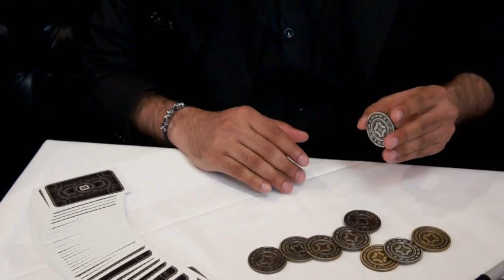Mechanic Deck (VR2) Set by Mechanic Industries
This set is designed for the serious card worker. The Mechanic Deck features the ground breaking custom animation backs, designed by Mechanic Industries.

The other part of the set is the brushed stainless steel card guard; this is the perfect set for your card performances.

Deck Set includes:
- The Mechanic Deck VR2
- Stainless Steel Mechanic Card Guard